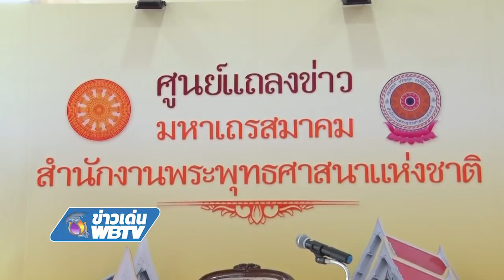ข่าวเด่น WBTV การประชุมมหาเถรสมาคมครั้งที่3/2563